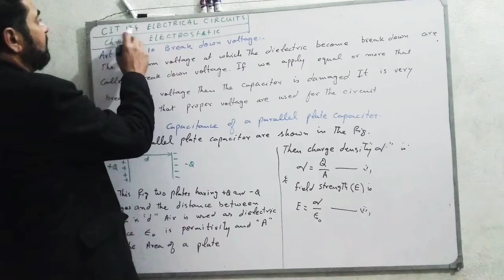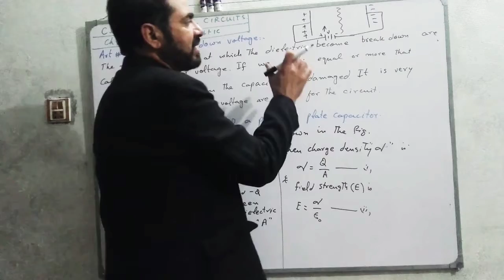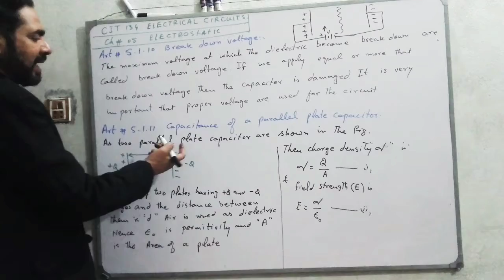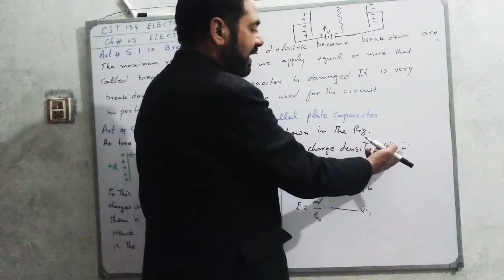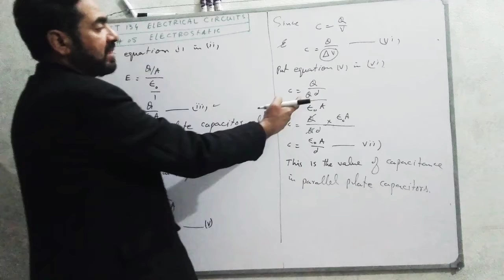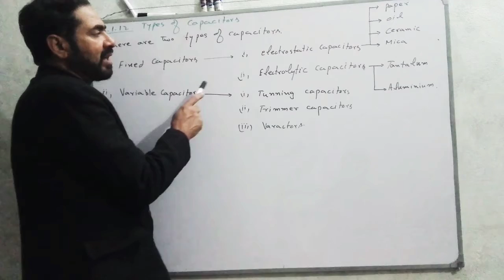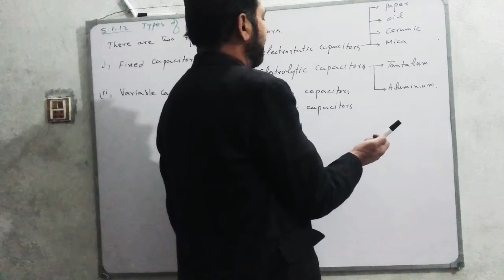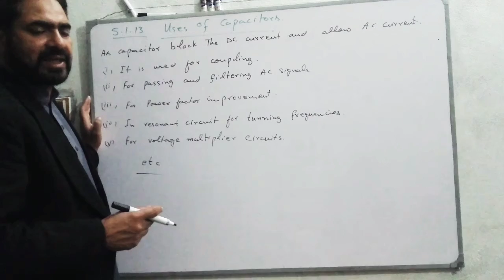S.H.K/CIT 134/ET 125/ELT 114 (ch # 5 (electrostatic) art # 5.1.10, 5.1.11, 5.1.12